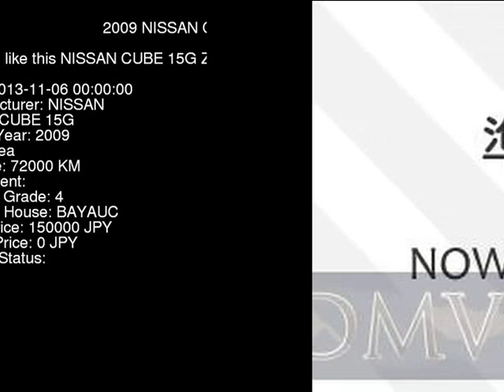2009 NISSAN CUBE 15G Z12